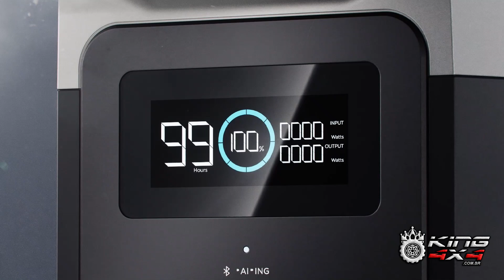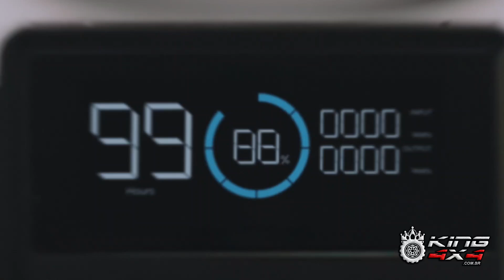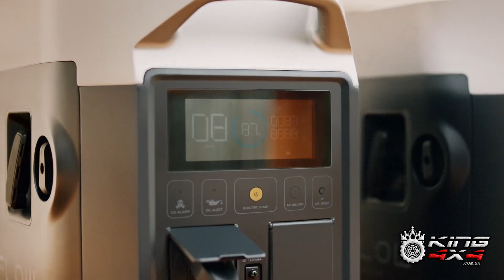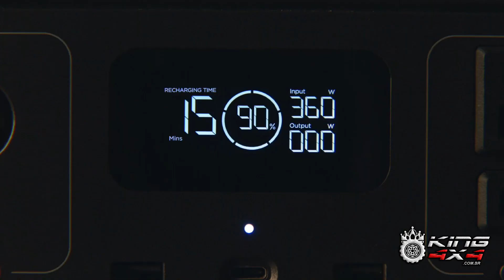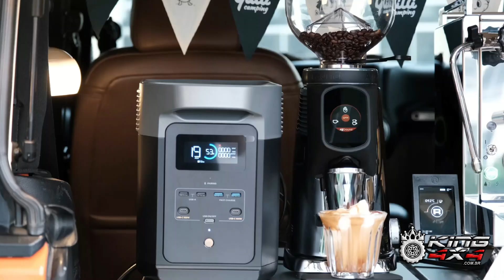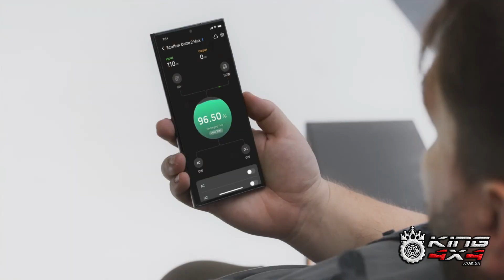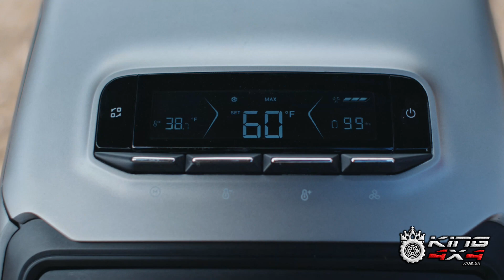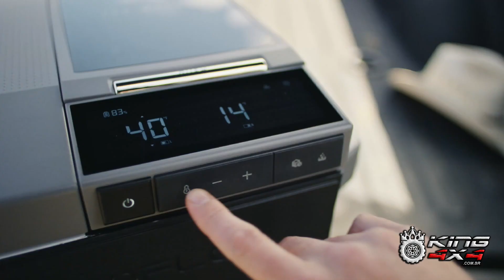ESTAÇÕES DE ENERGIA PORTÁTIL ECOFLOW - POWER STATION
• Introduzimos a primeira bateria portátil para backup residencial, projetada para oferecer praticidade.
• Amplie a capacidade de 3,6 a 25 kWh com a bateria DELTA Pro Smart Extra.
• Tenha uma saída CA de 3600W para atender às suas necessidades de backup residencial.
• Solução Plug & Play para backup doméstico simplificado.
• Recarregue com facilidade com o incrível MultiCharge de 6.500 W, proporcionando um carregamento CA em apenas 2,7 horas.
• Inovação na indústria: recarregue em milhares de estações de veículos elétricos globalmente.
• A duradoura bateria LFP oferece suporte por até 10 anos, garantindo confiabilidade a longo prazo.

REFRIGERADOR PORTÁTIL GLACIER

O primeiro refrigerador portátil do mundo com uma máquina de fazer gelo integrada,
que produz 18 cubos de gelo em aproximadamente 12 minutos.

• Gerador a Gasolina
• Economize 40% de combustível conectando-se à série DELTA e Power Kits
• Controle remoto e monitoramento em tempo real usando o aplicativo
• 4 maneiras de começar
• 5 alertas de segurança
• Integre perfeitamente seu backup de energia
• Projetado para fácil manutenção e tão silencioso quanto 56dB a uma distância de 7 metros.
Default Title

Painel Solar Portátil Bifacial - Dobravel - 220W - EcoFlow

• Acelere o carregamento com a potente entrada solar de 220 W.
• Alcance uma taxa de conversão notável de até 23%.
• Construído com materiais duráveis e multicamadas para garantir resistência.
• Estrutura autoportante com ângulo ajustável para máxima eficiência.
• Bifacial.
• Design dobrável em peça única, proporcionando praticidade e facilidade de transporte.
• Certificação à prova d'água IP68 para durabilidade em ambientes desafiadores.